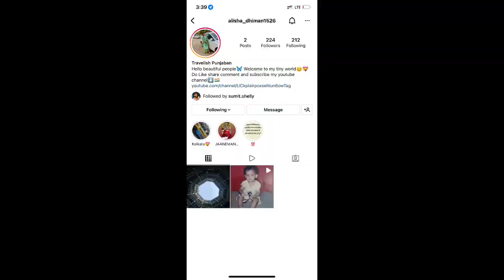MY FIRST VLOG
Hello everyone welcome to my tiny world. My name is travelish pubjaban. I m from  punjab. M started my journey from kolkata. I am going to explore all india solo with hitchhikking( Staying in camp).

If you want to support in my journey financially
Then
Upi id :- dhimanalisha0@okhdfcbank